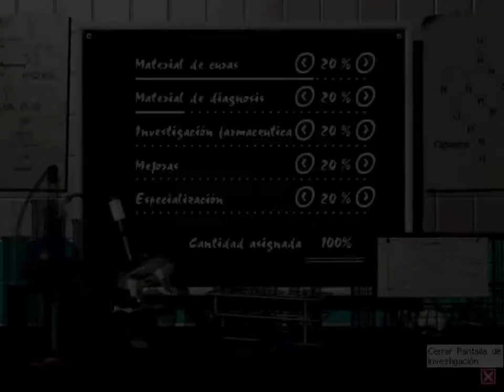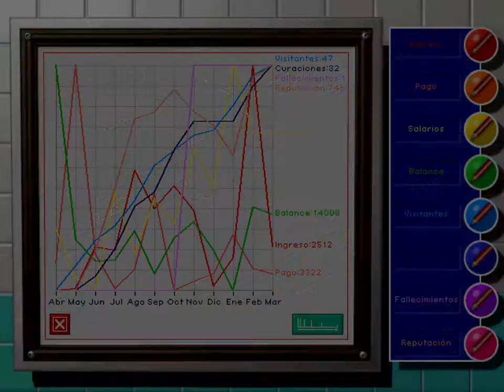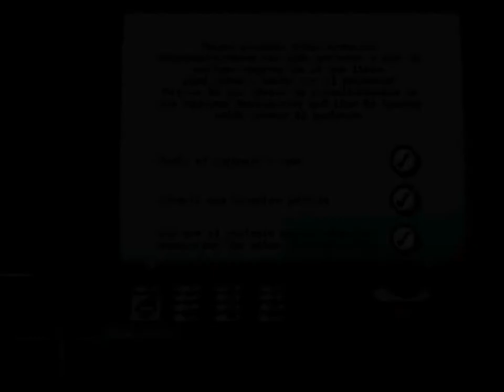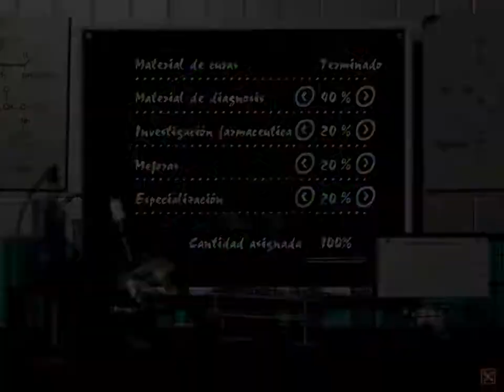Theme Hospital| "¡¡A cortar lenguas!!"| EP.2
Buen día queridos hominidosssss
Hoy seguimos con Theme Hospital ya que al parecer a varios si
les gusto el juego, asi que vamos a darle!